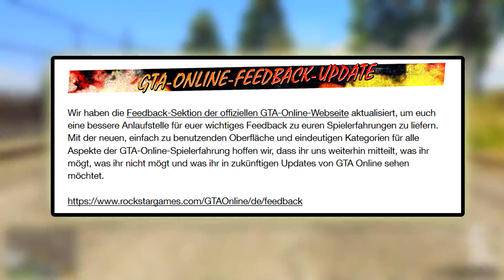⛔ EURE CHANCE !! ROCKSTAR GAMES möchte eure MEINUNG über GTA ONLINE WISSEN !! ⛔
in diesem video geht es mal um einen post von rockstar games wo sie euch nach eurer meinung zu gta online fragen. ihr habt nun die chance ihnen zu sagen was ihr an gta online mögt, nicht mögt und welche dlcs updates ihr in zukunft in gta online sehen wollt. nutzt eure chance freunde!